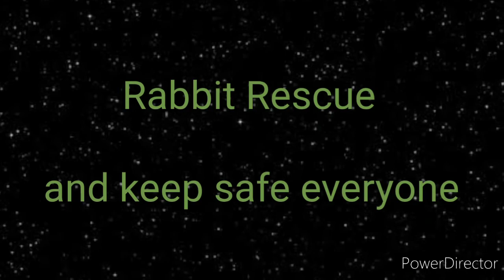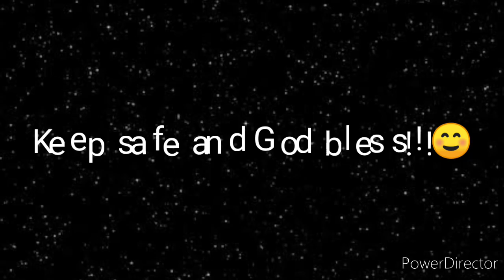Buwis Buhay sa Pag Rescue sa Alagang Hayop sa Typhoon Ulysses to 😓🦸⛑️🐇🐓🐕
Malasakit sa mga Alagang Hayop sa Pahon Ng kalamidad🐇⛑️